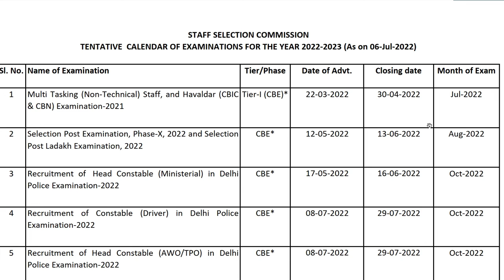SSC Latest News - புதிய தேர்வு அட்டவணை வெளியீடு - Vacancy 60,000+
Welcome to TNPSC Quick bites.
This Channel Offers you all TNEB & TNPSC related Updates.
We will share you TNEB & TNPSC  Question & Exams Analysis.

Join in Telegram Group for instant Notification

Government Jobs postings & Details.